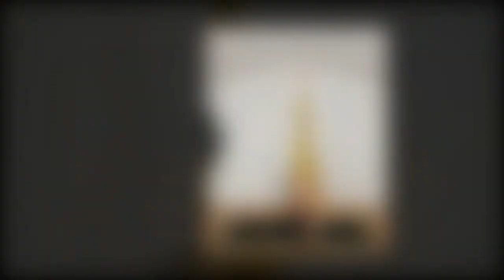EDEN CONFIDENTIAL: Queen lets Princess Margaret's lover Roddy Llewellyn grieve in royal tomb 500485